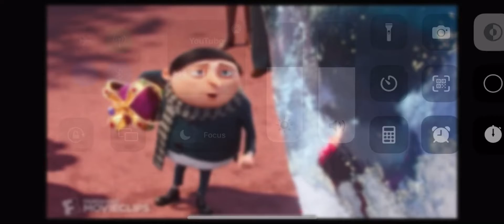What if… The Minions movie was a marvel movie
Imagine that.